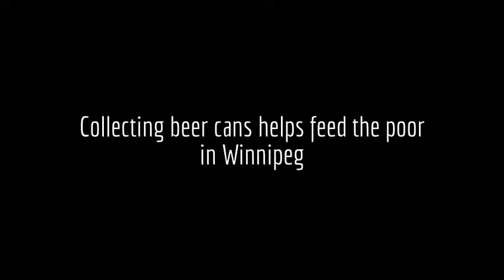Beer Cans 10 Cents A Can Help Feed The Poor In Winnipeg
This morning on my morning walk I saw  a familiar face dipping into a garbage can. I called his name and he turned around so embarrassed.
 He told me he was picking up beer cans and returning them for ten cents a can because he gambles and he runs out of money each month.
 So I went and watched him doing this and I realized just how many people throw cans on the ground and don't even use garbage cans
.He picked up around twenty cans in a half an hour
.The other morning I watched a young girl doing the same thing. She said she does this most of the day except taking a two hour break for lunch. She told me she makes around thirty dollars most days. I guess this is a highly competitive occupation that is great for the environment, But I think one would have to get up really early in the day to be first to get the cans from the night before,